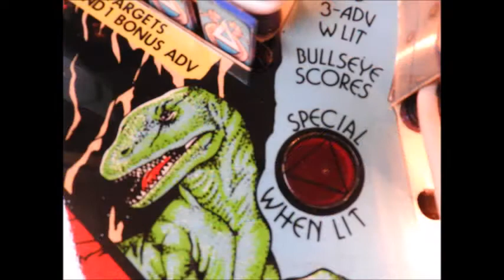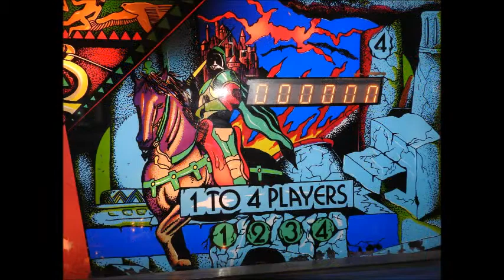Barn find pinball: Time warp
Time Warp pinball from 1979, saved for eternity..